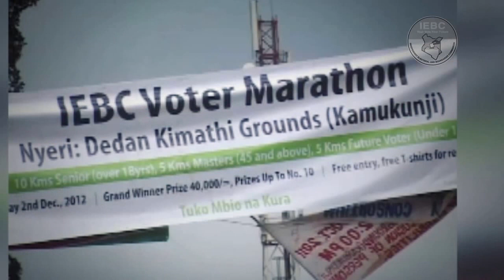The IEBC Voter Marathon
The IEBC Kenya used sports activities in 2012 to encourage citizens to register early and in large numbers. Everyone who registered as a voter had an opportunity to enter for a 10Km road race, free. The events, which took place in Nyeri, Mombasa, Kakamega, Eldoret and Nairobi, attracted crowds of 15,000. A total of 5,036 participated in the races, which included a 51km bicycle race in Kakamega.